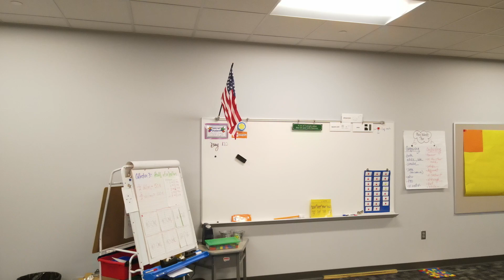Timothy Ball Elementary Classroom Addition Interior 2-25-23